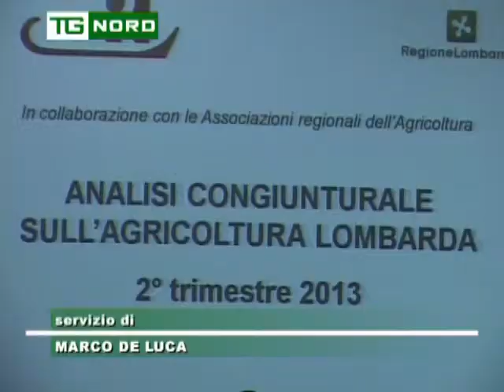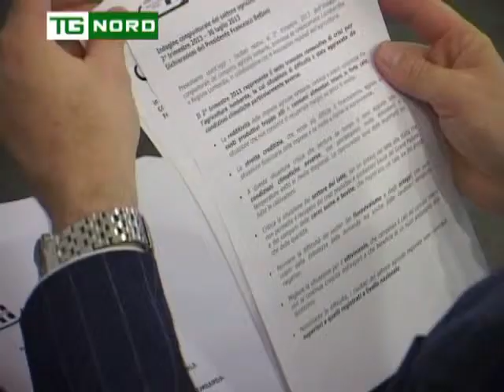Regione Lombardia-Assessore Fava-Settore Agricoltura